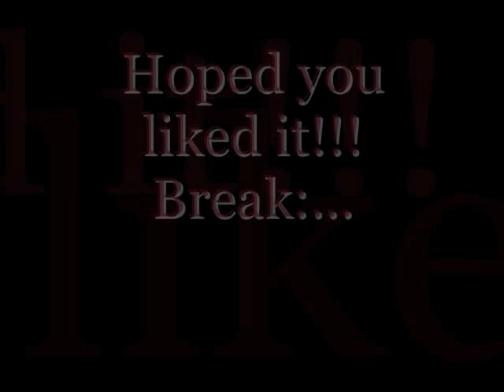Break's New Voice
I guess I like this one better ^^;